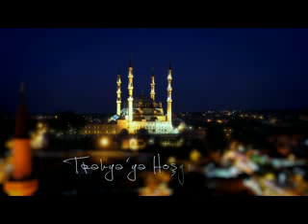TRAKYA KALKINMA AJANSI TRAKYA TANITIM FİLMİ 3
TRAKYA KALKINMA AJANSI TRAKYA TANITIM FİLMİ